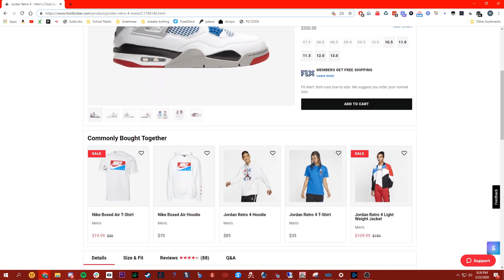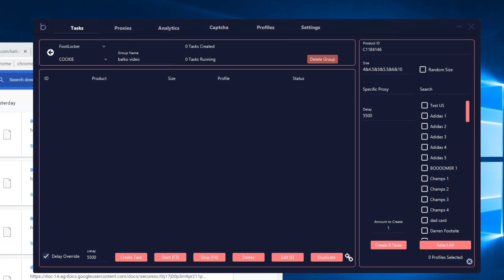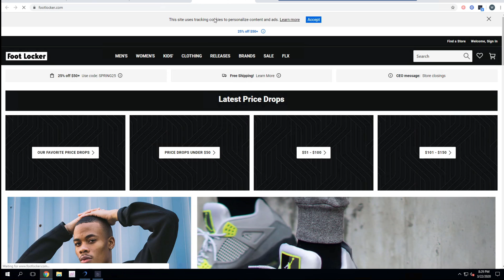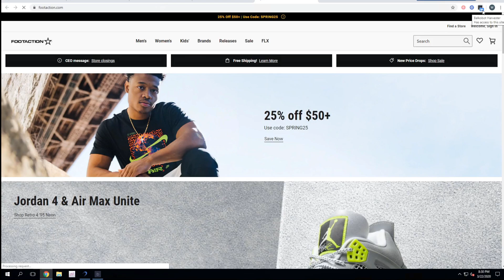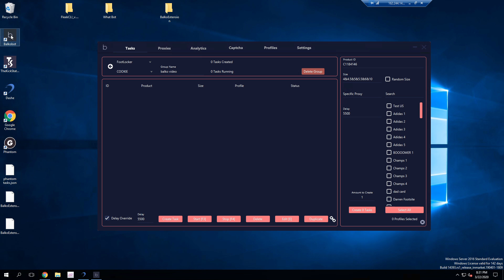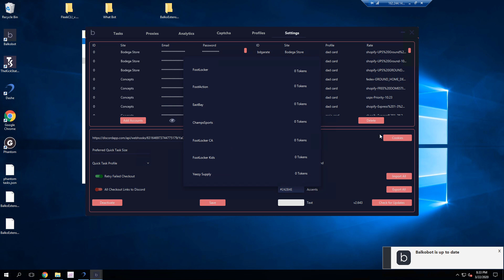Balkobot Footsites Video Guide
Video guide for Balkobot Footsites Module.

Credits (Voice-Over):
Me (Syed)

00:00 - 05:49 - General Guide
05:49 - 06:54 - Tips & Tricks
06:55 - 08:45 - Error Trouble-Shooting
08:45 - 10:39 - FAQs